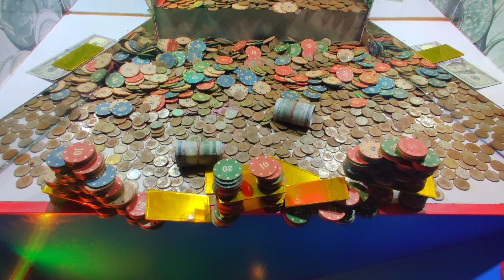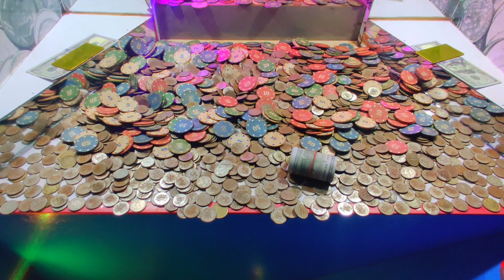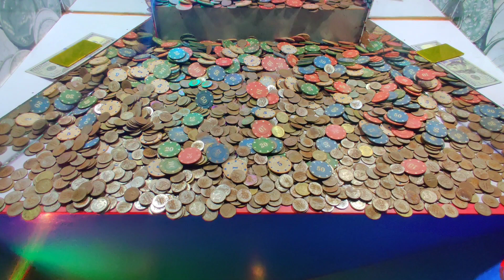MILLION DOLLARS TOWER OF GOLD AND POKER CHIPS INSIDE HIGH LIMIT COIN PUSHER